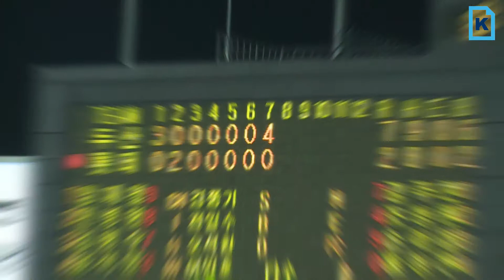롯데 자이언츠, 배수의 진을 쳐라(준플레이오프 3차전)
11일 롯데 자이언츠와 두산 베어스는 준플레이오프 3차전을 치뤘다. 이날 경기는  2:7로 패배하며 2년전의 '리버스 스윕(2연승 뒤 3연패)'의 악몽이 되살아났다. 하지만 롯데는 오늘 배수의 진을 쳐 4차전을 치룰 예정이다.